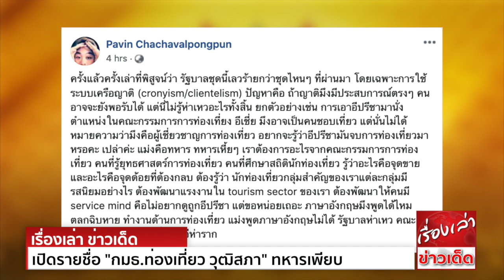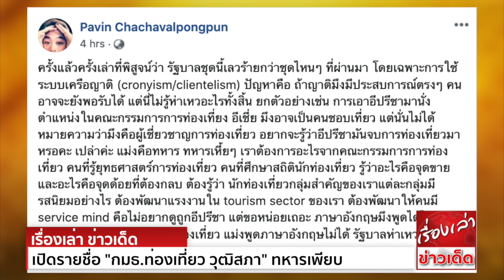เดือด "ปวิน" ซัดแรง เปิดรายชื่อ "กมธ.ท่องเที่ยว วุฒิสภา" ทหารเพียบ รวม "พล.อ.ปรีชา" น้อง "บิ๊กตู่"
เปิดรายชื่อกรรมาธิการท่องเที่ยว วุฒิสภา ตะลึง เป็นแหล่งรวมนายพลเอกจากทุกเหล่าทัพ ทั้งอดีตผบ.สส. อดีตปลัดกลาโหม บก เรือ อากาศพร้อม รวมถึง 12 คน จาก 21 กมธ.
จากกรณีที่ราชกิจจาบุเบกษา ประกาศแต่งตั้ง พล.อ.ปรีชา จันทร์โอชา สมาชิกวุฒิสภา น้องพล.อ.ประยุทธ์ จันทร์โอชา นายกรัฐมนตรี และรมว.กลาโหม ดำรงตำแหน่งกรรมาธิการท่องเที่ยว วุฒิสภา

ตามประกาศ เว็บไซต์ราชกิจจานุเบกษา เผยแพร่ประกาศวุฒิสภา เรื่อง ตั้งกรรมาธิการในคณะกรรมาธิการการท่องเที่ยว แทนตำแหน่งที่ว่าง ความว่า
ด้วยในคราวประชุมวุฒิสภา ครั้งที่ 18 (สมัยสามัญประจำปีครั้งที่สอง) วันอังคารที่ 11 กุมภาพันธ์ 2563 ที่ประชุมได้มีมติตั้ง พล.อ.ปรีชา จันทร์โอชา เป็นกรรมาธิการ ในคณะกรรมาธิการการท่องเที่ยว
แทนตำแหน่งที่ว่าง ตามนัยแห่งข้อบังคับการประชุมวุฒิสภา พ.ศ.2562 ข้อ 103 จึงประกาศให้ทราบทั่วกัน ประกาศ ณ วันที่ 12 ก.พ.2563

จากการตรวจสอบจากเว็บไซต์รัฐสภา พบรายชื่อกรรมาธิการท่องเที่ยว วุฒิสภา มีจำนวน 21 คน พบว่าเป็นนายทหารยศพล.อ.ถึง 12 คน ประกอบด้วย
1.พล.อ.ธนะศักดิ์ ปฏิมาประกร ประธานกมธ.
2.พล.อ.อ.อดิศักดิ์ กลั่นเสนาะ รองประธานกมธ. คนที่ 1
3.พล.ร.อ.ชุมนุม อาจวงษ์ รองประธานกมธ.คนที่ 2
4.พล.อ.โปฎก บุนนาค รองประธานกมธ.คนที่ 3
5.พล.ร.อ.อินทิคมน์ ภมรสูต เลขานุการกมธ.
6.พล.อ.บุญธรรม โอริส กมธ.
7.พล.อ.พิศณู พุทธวงศ์ รองโฆษกกมธ.
8.พล.อ.ไพโรจน์ พานิชสมัย ประธานที่ปรึกษากมธ.
9.พล.อ.ชยุติ สุวรรณมาศ ที่ปรึกษาและกมธ.
10.พล.อ.นาวิน ดำริกาญจน์ กมธ.
11.พล.อ.ปรีชา จันทร์โอชา กมธ.
และ 12.พล.อ.ศุภรัตน์ พัฒนาวิสุทธิ์ กมธ.

นอกจากนี้ยังมีอดีตนายทหารตำรวจอื่นๆ อาทิ ร.อ.ประยุทธ์ เสาวคนธ์ กมธ. , พล.ต.ท.วิบูลย์ บางท่าไม้ กมธ. ร่วมด้วย

ล่าสุด รศ.ดร.ปวิน ชัชวาลพงศ์พันธ์ อาจารย์ประจำศูนย์วิจัยเอเชียตะวันออกเฉียงใต้ศึกษา มหาวิทยาลัยเกียวโต ได้ออกมาแสดงความคิดเห็น ผ่านทางเฟซบุ๊ก Pavin Chachavalpongpun ระบุว่า
ครั้งแล้วครั้งเล่าที่พิสูจน์ว่า รัฐบาลชุดนี้ กว่าชุดไหนๆที่ผ่านมา โดยเฉพาะการใช้ระบบเครือญาติ (cronyism/clientelism)